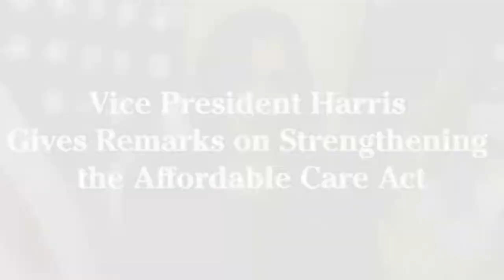🇺🇸🇺🇸⃝ ✿@kamalaharris │ كامالا_هاريس | كَـامَـــالاَ دَيۡـفِــــي هَـــارِيۡـــس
ـــــــ
She is an American politician and attorney who is the 49th and current Vice President of the United States 🇺🇸.

# She is the first *𝔉𝑒𝑚𝑎𝑙𝑒* Vice President and the highest-ranking female official in U.S. history.

KamalaHarris as well as the first African American and first Asian American Vice President.

A member of the DemocraticParty, she served as the attorney general of # California from 2011 to 2017 and as a United States senator representing California

✿🅷arris became VicePresident upon being in augurated in January 2021 alongside PresidentJoeBiden, having defeated the incumbent president, # DonaldTrump, and vice president, MikePence, in the 2020 election.
# وُلِدت هاريس في أوكلاند في كاليفورنيا
وتخرجت من جامعة_هوارد و جامعة_كاليفورنيا من كلية هيستينغز للقانون.

بدأت حياتها المهنية في مكتب المدعي العام لمقاطعة ألاميدا،

وذلك قبل تعيينها في مكتب # المدعي_العام لمقاطعة سان فرانسيسكو،

وبعد ذلك في مكتب المدعي العام لمدينة سان فرانسيسكو.

انتُخِبت في عام 2003 مدعية عامة لمنطقة # سان_فرانسيسكو.

انتُخِبت لمنصب المدعي العام لولاية كاليفورنيا في عام 2010 وأُعيد انتخابها في عام 2014.

هزمت هاريس لوريتا سانشيز في انتخابات مجلس الشيوخ لعام 2016،
لتصبح ثاني أمريكية من أصل # أفريقي

وأول أمريكية من # جنوب_آسيا

تعمل في مجلس_الشيوخ الأمريكي🇺🇸.

Shukran | Thank you/شكـراً لَك.

And may God's peace
be upon you/والسّـلام عَليكـم.